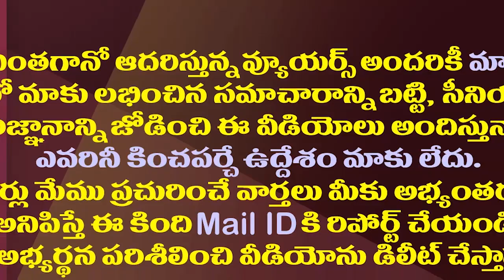ఎమ్మెల్యేలకు జగన్ ట్విస్ట్..అంతా వాళ్ళ మంచికోసమే| YS Jagan Gave Serious Instructions To The MLAs